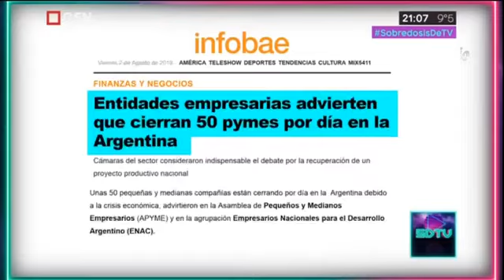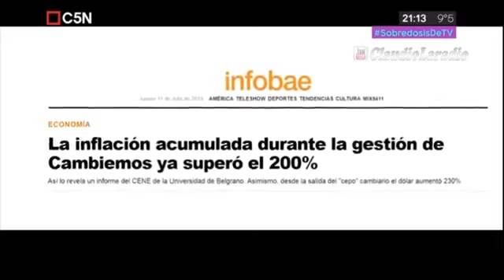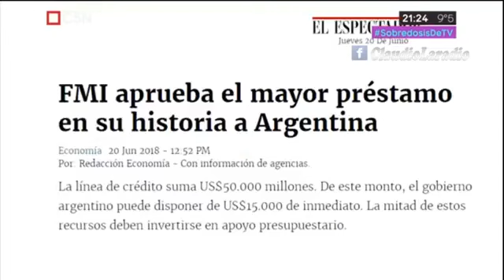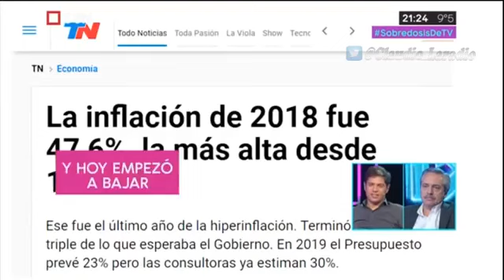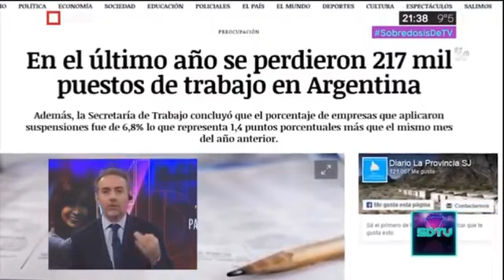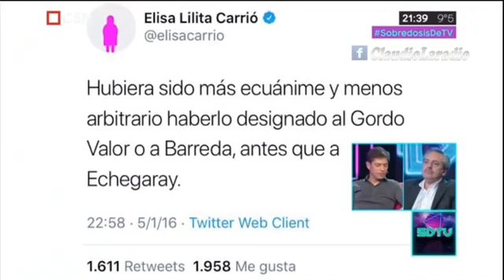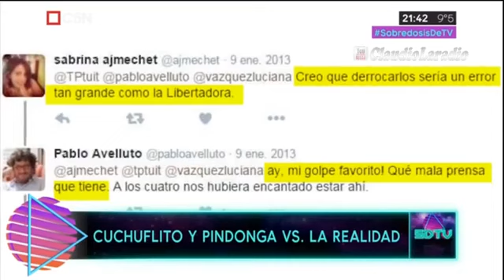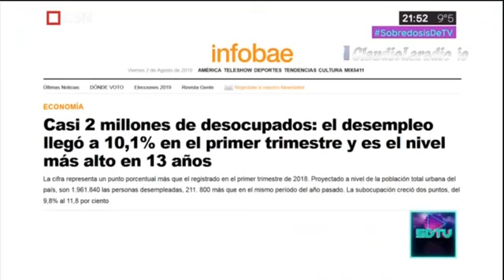03/08/19 - Alberto Fernández y Axel Kicillof en Sobredosis de TV (TVR)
Los candidatos a Presidente de la Nación y Gobernador de la Provincia de Buenos Aires, Alberto Fernández y Axel Kicillof, participaron de una nueva emisión de Sobredosis de TV, conducido por Luciana Rubinska y Roberto Funes Ugarte, por C5N.